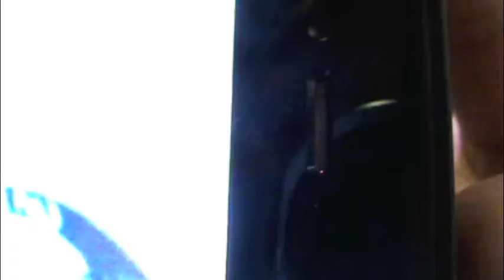good times in video pro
school project at wilsonville high school